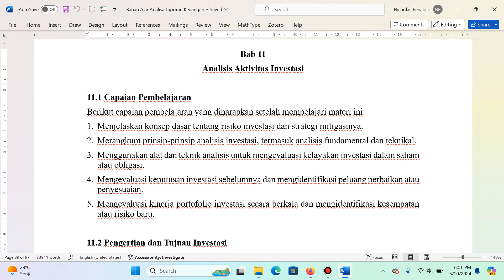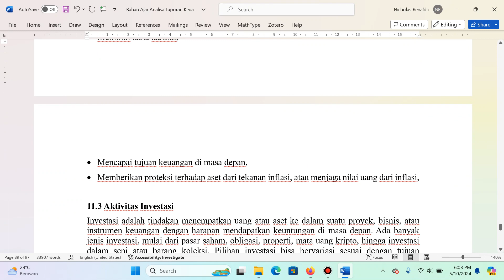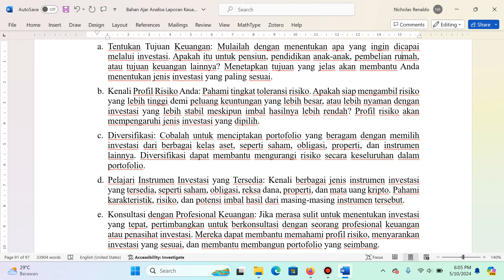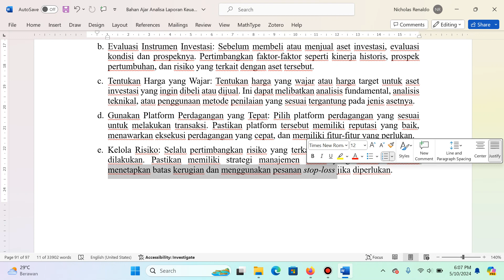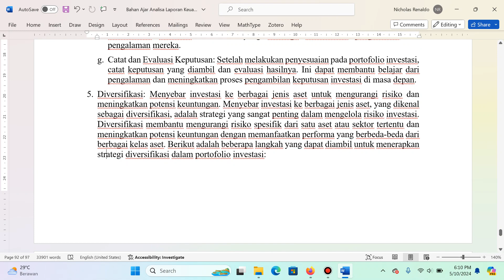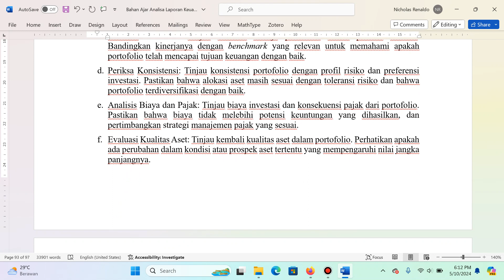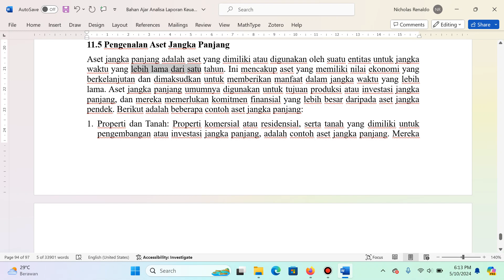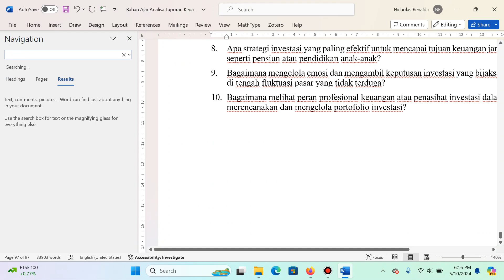Analisis Aktivitas Investasi